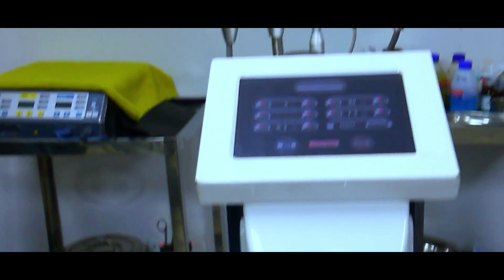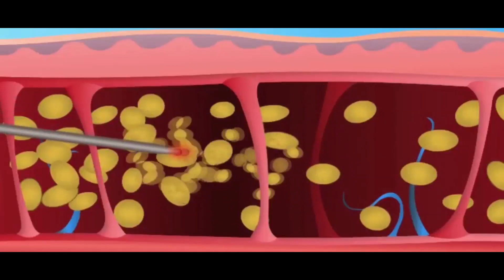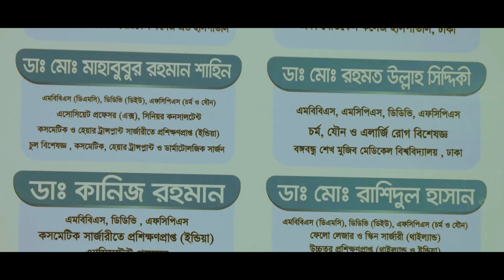SKIN DOC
Address:
55/2, Union heights (level-4), West Panthapath, Dhaka -1025